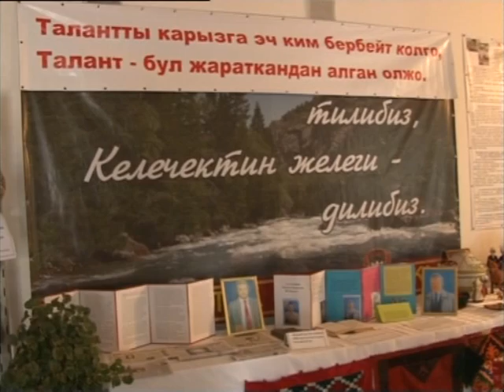Жазуучу Өскөн Даникеев 80де